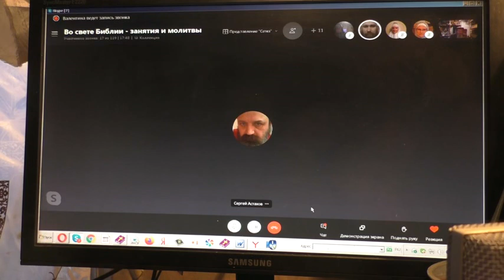Какой конец был у Сергия Страгородского? 01. 01. 2021